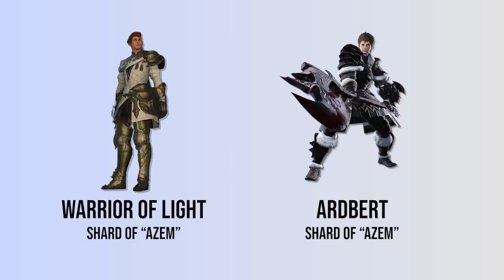Venat's Painful Choice (Final Fantasy XIV Lore)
We've talked a lot about one of mankind's greatest saviors from Final Fantasy XIV: Endwalker. Venat plays a major role in the game's story, but she isn't the perfect hero she might seem at first glance. Let's dive into the Sundering and what the game's director says about her difficult decision.

Got a suggestion for the next video? Leave it in the comments!